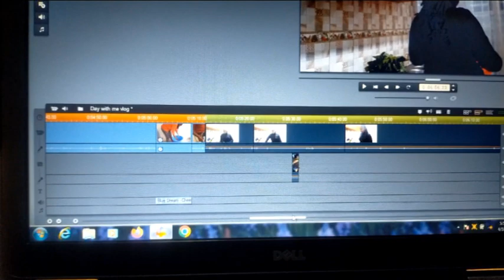LET'S TRY AGAIN | JOURNEY BEGUN WITH EVA.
I'm back champions!!
Can you see yourself exploring Ukambani with me?